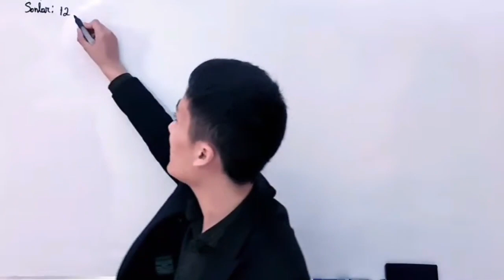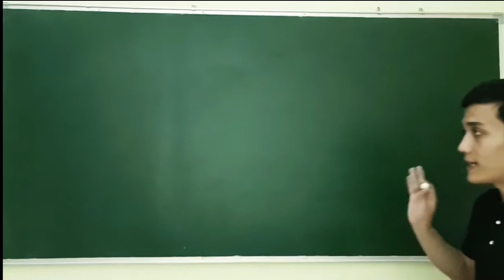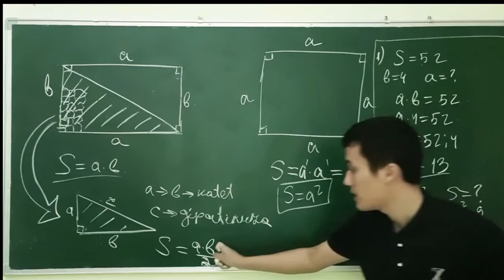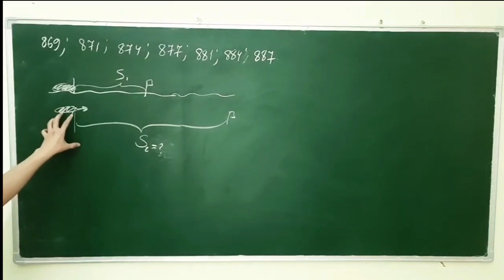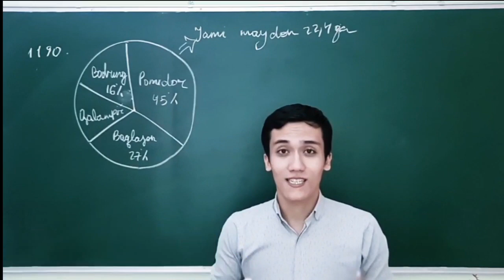5-Sinf Video darsliklarimizdan namuna // 5-Sinf to'lliq video kurs